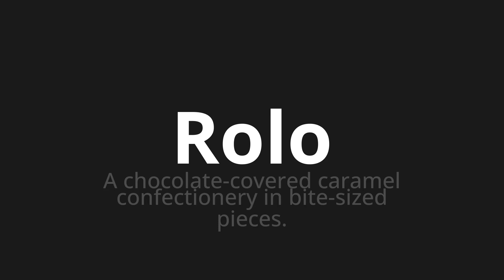How to pronounce Rolo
Master the Pronunciation of 'Rolo WHICH MEANS ROLL' - which means : Chocolate-Covered Caramel Confectionery in Bite-Sized Pieces. 📝 with @PortuguesePronunciation 🎓🗣️ - [Your Guide to Portuguese]

Learn to pronounce 'Rolo' perfectly in Portuguese with our easy and engaging tutorial by @PortuguesePronunciation! 📖📽️ In this comprehensive video, we provide you with native speaker examples 🗣️👂 and phonetic breakdowns 🎵 to ensure you get the pronunciation just right.

How to say Roll in Portuguese